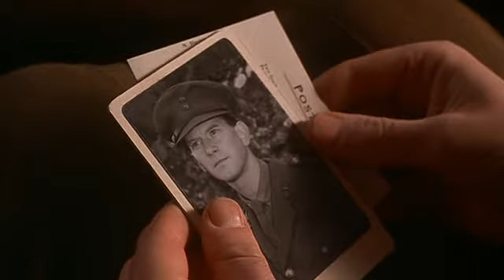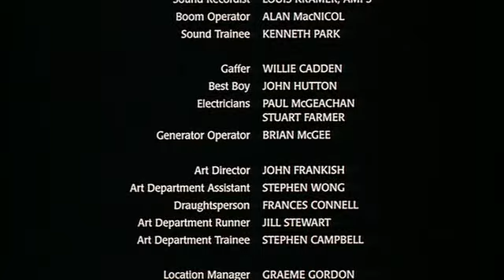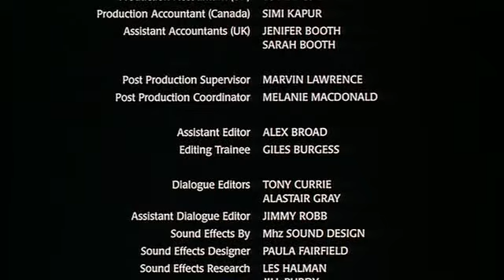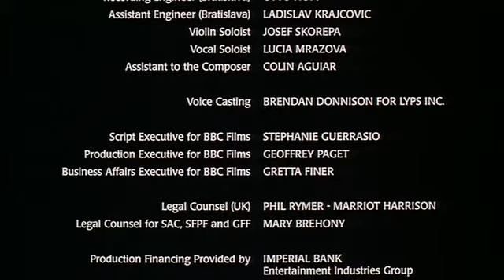Regeneration (1997) FULL MOVIE 2/2